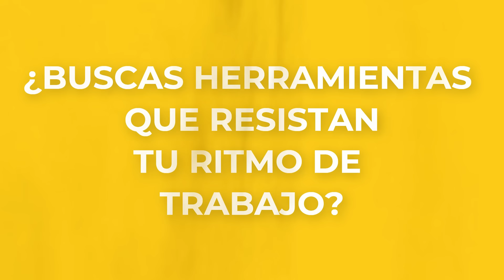Gutstark los mejores precios en herramientas, Ferretería y equipo industrial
¡Productos de conocedores para conocedores!

Sabemos que nuestros clientes buscan durabilidad y calidad al largo plazo y eso les brindamos. Contamos con artículos que facilitan la cadena de
producción de nuestros clientes.

Nuestros productos potencian la productividad de quienes los compran, somos una marca simple con resultados comprobados

Contamos con los mejores precios en herramientas eléctricas, ferretería, equipo para industria alimenticia y equipo especializado. Descubre en nuestro sitio los productos que necesitas, contamos con envío a todo México y aceptamos todos los medios de pago.

¡Potencia tu negocio!
¡Potencia en todo!